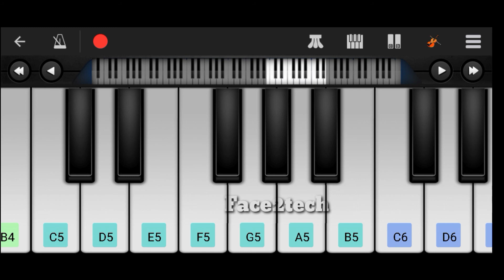la casa de papel - bella ciao money heist keyboard notes